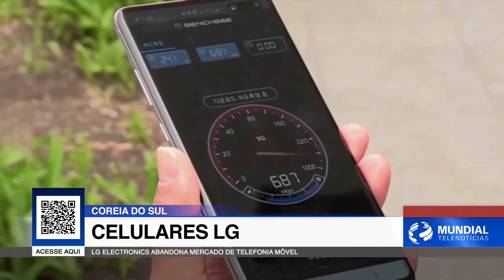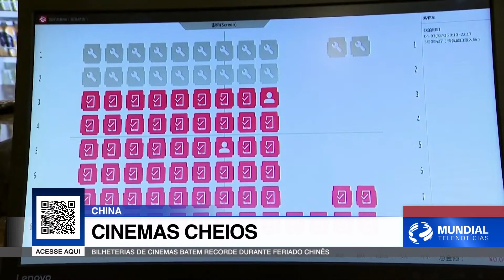LG ABANDONA MERCADO DE TELEFONIA MÓVEL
Em Brasília na TV Cultura local e em breve em nosso App para todo o Brasil.